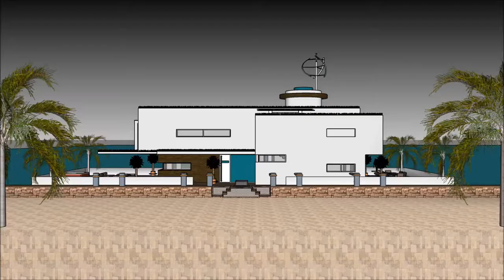مدل خانه سه بعدی خانه آب چاپگر سه بعدی ساخت خانه ساخت و ساز خانه متری چند پلان خانه شناور in Du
The floating house villa houseboatzania launching an innovative high-end luxury yacht floating house villa mansion home design potentially as a display of exhibition of the مدل خانه سه بعدی  خانه آب  چاپگر سه بعدی ساخت خانه  ساخت و ساز خانه متری چند  پلان خانه شناور  in Du.

The collection of the Floating house villa houseboatzania concept of مدل خانه سه بعدی  خانه آب  چاپگر سه بعدی ساخت خانه  ساخت و ساز خانه متری چند  پلان خانه شناور  in Du consists of high luxury and architectural art pieces in minimalism combined with living on the waterfront of the harbour.

The floating house villa mansion yacht design has the basis to sustain living with high standards and contemporary structural design مدل خانه سه بعدی  خانه آب  چاپگر سه بعدی ساخت خانه  ساخت و ساز خانه متری چند  پلان خانه شناور  in Du with numerous of prospects for excessive living and celebrating the desire of life worldwide: